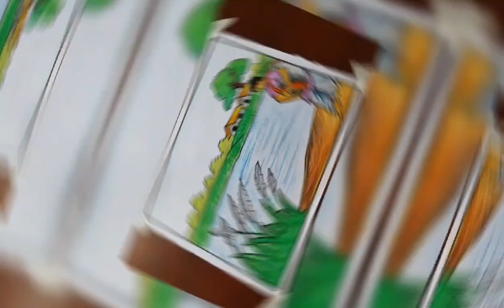Maa Durgar agomoner drawing 🙏😍